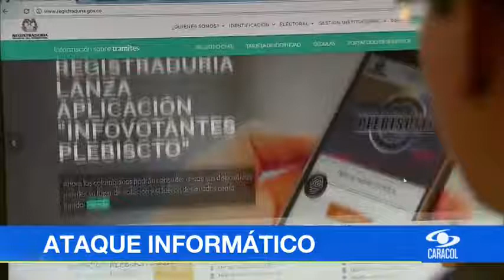Catalina Gómez presenta el Noticiero Digital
Emitido el 29 de Septiembre de 2016. Vea un completo resumen del panorama nacional. Exclusivo web.